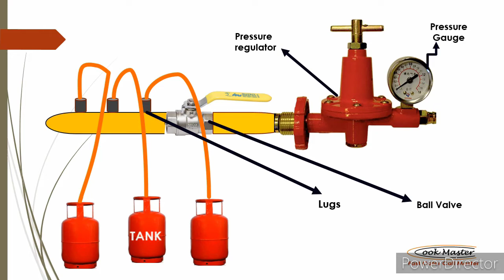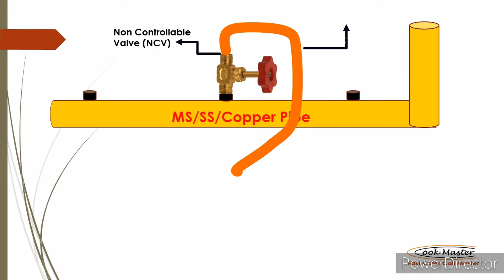Lpg Pipe Line For Hotel/Restaurant (এল পি জি পাইপ লাইন)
এলপিজি পাইপ লাইন হোটেল বা রেস্তোরা এর একটি গুরুত্বপূর্ন অঙ্গ।।। তারই একটি প্রতিবেদন রইল।।।